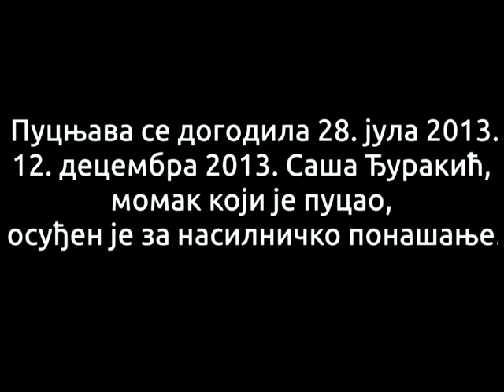Kako izgleda pravda u Čačku?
Pogledajte snimak i prosudite sami. Pokušaj ubistva ili nasilničko ponašanje?
A posle se pitamo zašto nam mladost (ona zdrava) odlazi iz Čačka.